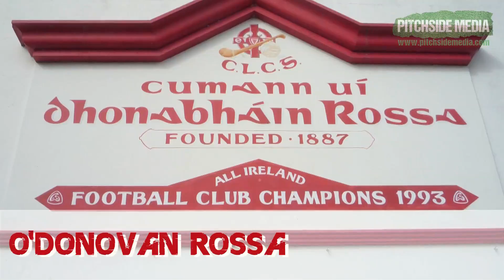o'Donovan Rossa G.A.A.